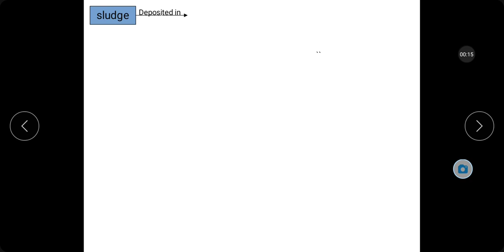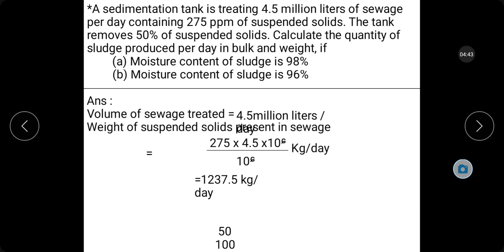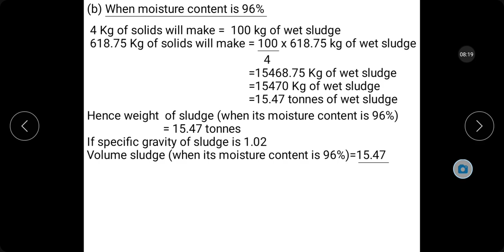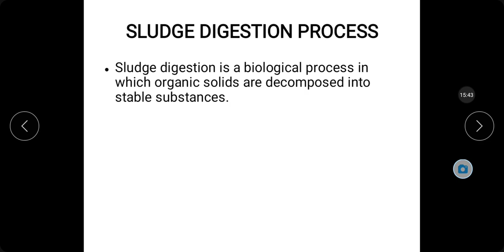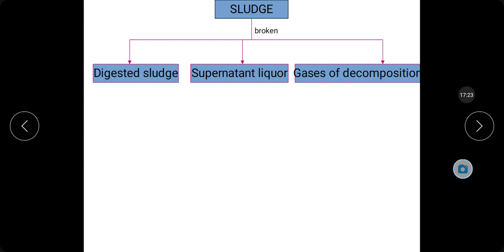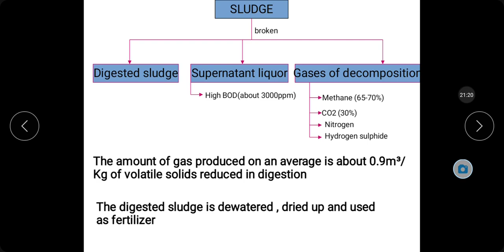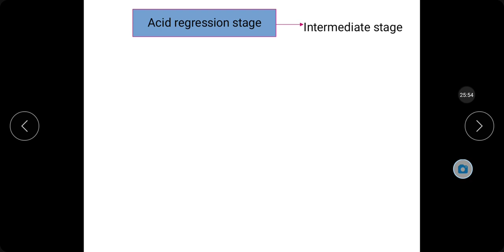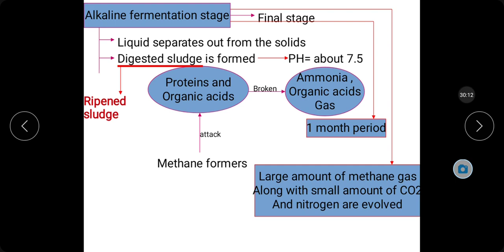Sludge digestion lecture 1